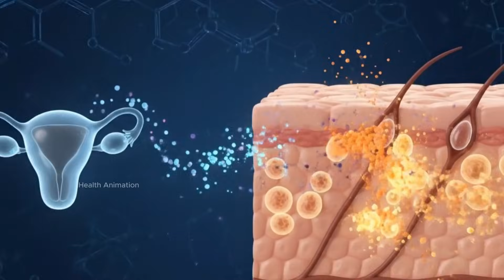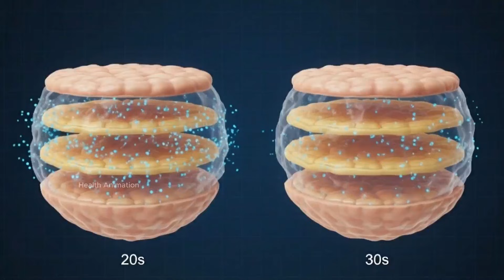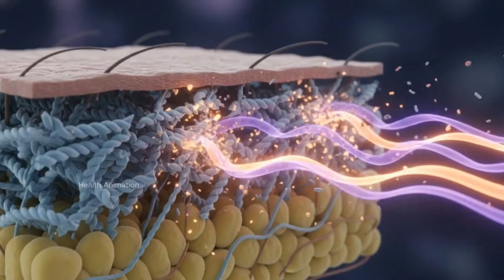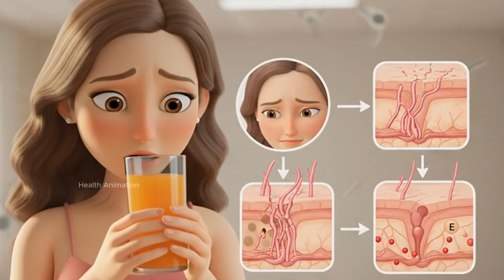Why Women 30+ Get Melasma More Easily ?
Women over 30 are more prone to melasma due to hormonal shifts, UV exposure, stress, and slower skin renewal. Learn causes and solutions for brighter, healthy skin.
This video is for reference purposes only and is not a substitute for professional medical advice